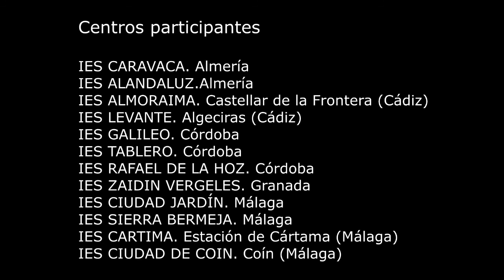Diagnóstico participativo: ADOLESCENCIA, CUERPOS Y TERRITORIOS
Presentamos un resumen de los resultados del diagnóstico participativo  realizado en Andalucía en 2022 sobre situaciones de discriminación y rechazo que tiene la juventud por cómo es su cuerpo, por su apariencia.

Incluye las lecciones aprendidas de la ejecución del proyecto “Teatro social y educación emocional para la igualdad global:celebrando semanas de acción por una educación emancipadora y una cultura de paz transformadora en género.